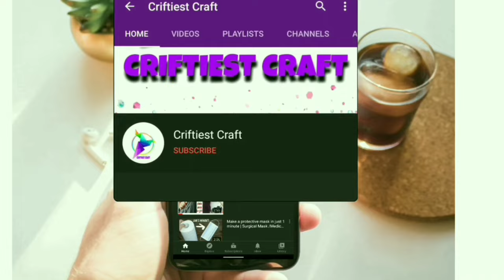একদম নতুন ও অসাধারণ সালোয়ার পাজামা ডিজাইন ২০২৩ / summer ladies salwar design / new pencil pant 2023